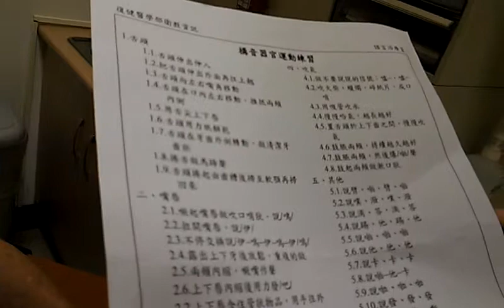復健老師第一次檢查老媽吞嚥練習VIDEO2230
护好膝盖人不老 拉筋拍打治老媽百病 恢復口腔復健 喝靈芝仙露 事在人為